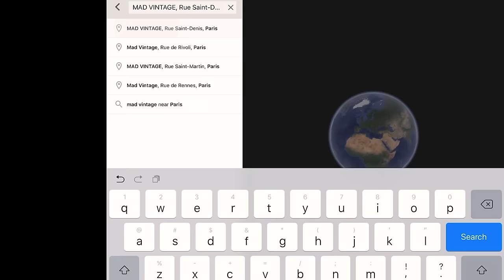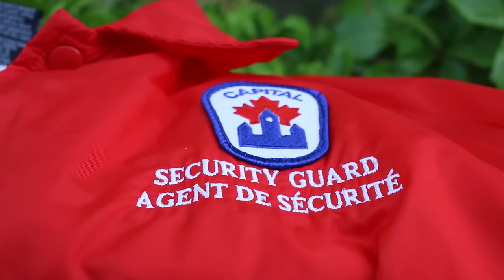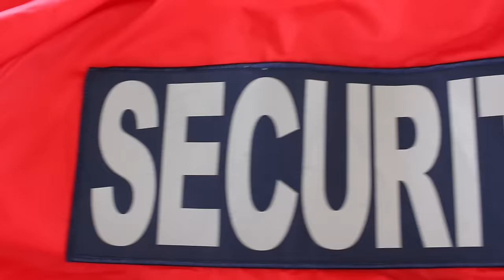What $100 Gets You THRIFT SHOPPING in PARIS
I bought 5 really cool pieces of vintage clothing in Paris, France. Enjoy this fun adventure/seeing the funky items I purchased!